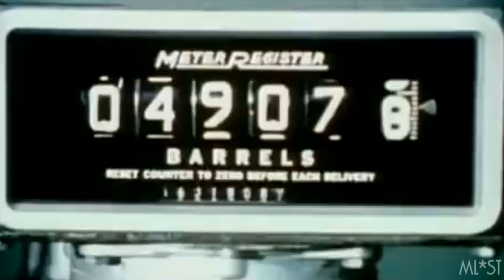Janis Joplin - Mercedes Benz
Janis Joplin - Mercedes Benz    ( Medicine Head Remix )